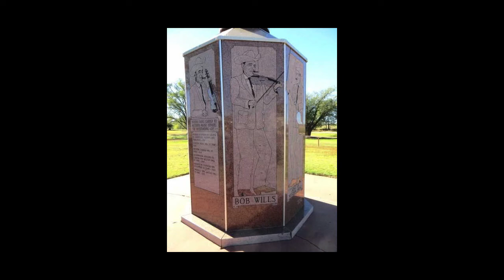Bob Wills and The Texas Playboys Rare 1958 Radio Broadcast Part 83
EP-83  This is a rare undiscovered recording by Bob Wills and The Texas Playboys on February 28, 1958. It was recorded during a KVOO On-Air Radio Broadcast from the Cain's Ballroom in Tulsa, Oklahoma. Bob and the Boys are talking with the radio announcer and performing live on stage. The song they are performing in this video is "Liberty".

This is an old fiddle tune that Bob Wills enjoyed playing. Bob Wills first recorded it on July 14, 1942 and later played it in the 1942 film “The Lone Prairie” as well as recorded it as one of the mid-1940s Tiffany Transcriptions.

What you are about to hear is a rare recording of Bob Wills and The Texas Playboys performing "Liberty" live on stage during the KVOO On-Air Radio Broadcast at the Cain's Ballroom in Tulsa, Oklahoma on February 28, 1958.